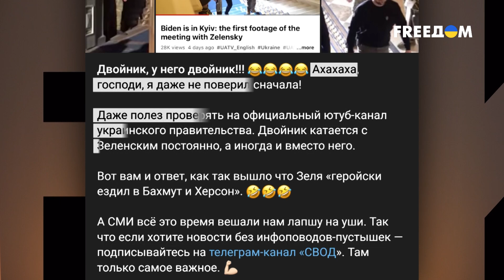Сказки РФ о двойниках Зеленского | Давайте проверим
Количество фейков в российских медиа уже зашкаливает. Данный факт свидетельствует о том, что кремлевская пропаганда теряет свою силу и даже граждане страны-агрессора уже перестают в нее верить. Как сегодня из-за огромных потерь на фронте меняется риторика РФ, для чего и почему там уже заговорили о вымышленных двойниках Зеленского, смотрите в авторской программе Олега Борисова "Давайте проверим".